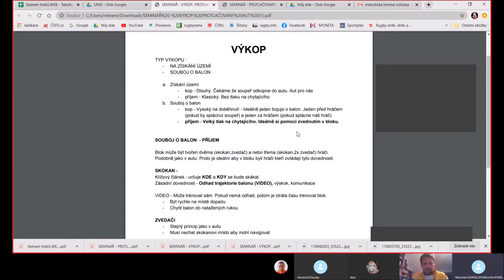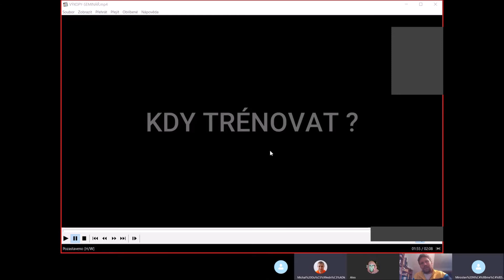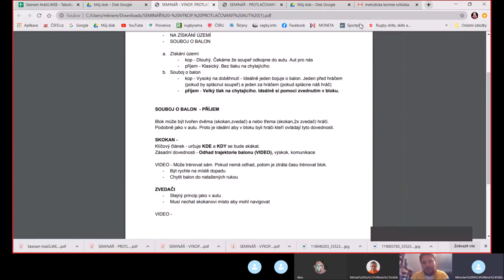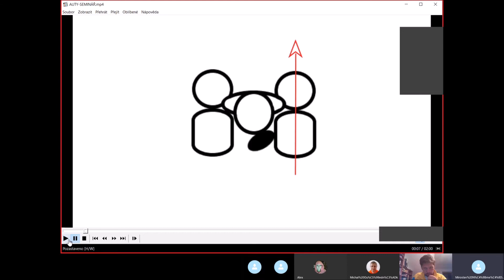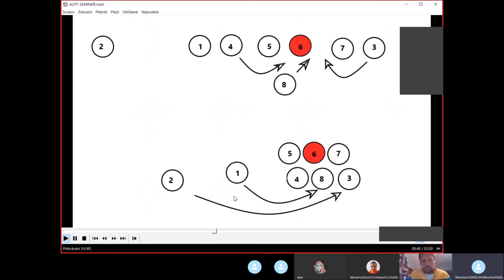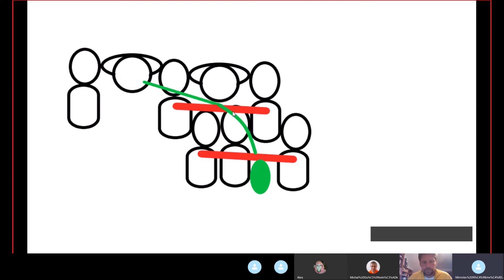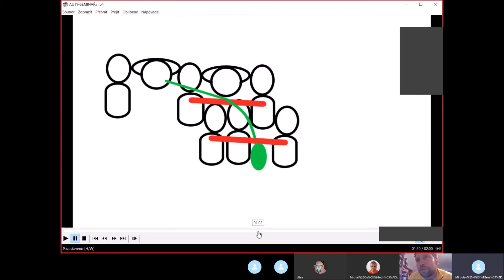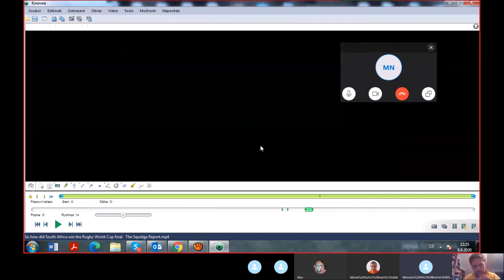On line ragby vzdělávání | Miroslav Němeček | Výkopy a Maul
Projekt on-line vzdělávání ČSRU v době pandemie Covid-19.

Hostem Daniela Beneše je bývalý profesionální hráč a nyní trenér Miroslav Němeček.